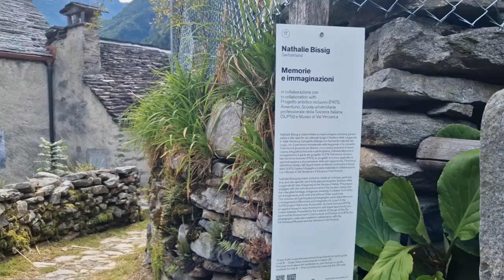Where is the exhibition Memoire e immaginazioni by Nathalie Bissig? Cà Nòv Gerra Verzasca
Memories and imaginations (Memorie e immaginazioni), an openair exhibition in Cà nòv Gerra Verzasca, Switzerland, 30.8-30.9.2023.
The swiss artist Nathalie Bissig was invited to create an inclusive and participatory, site-specific work to be placed along the Verzasca Legends Trail, dialoguing with the natural environment of the place, with the intangible heritage of legends, and involving 11 children from different backgrounds, with and without Down Syndrome.
The inclusive and participatory photographic work "Memories and Imaginations" is part of the SUPSI project Patrimonio Accessibile Territorio Inclusivo (PATI), a project of applied research, experimentation and promotion of equal opportunities. Promoted by the Design Institute of the Department of Environment, Construction and Design of SUPSI, the photographic work was realised in collaboration with the Verzasca Valley Museum and the Verzasca Foto Festival.